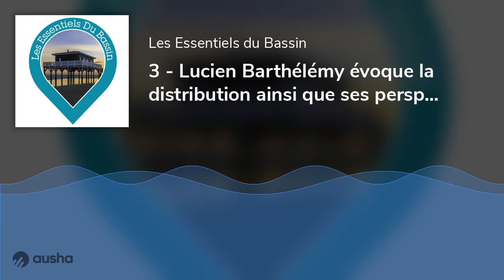3 - Lucien Barthélémy évoque la distribution ainsi que ses perspectives d'avenir